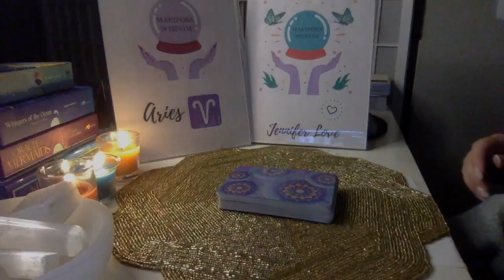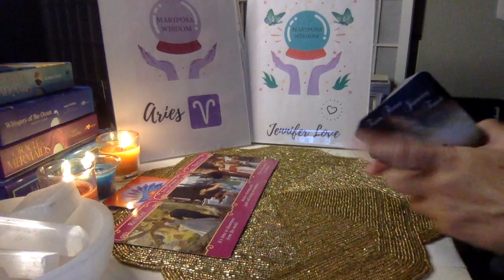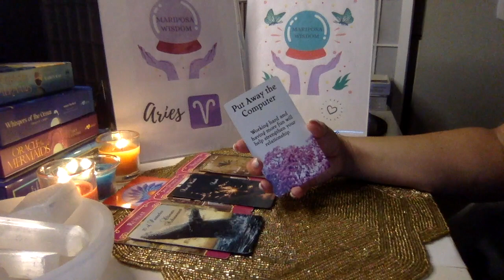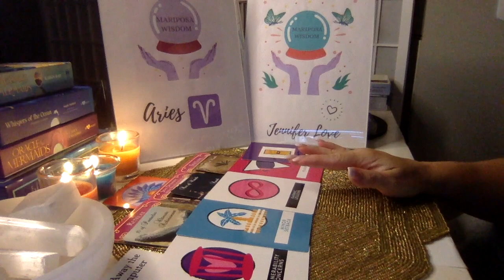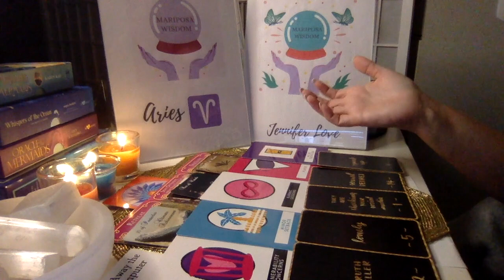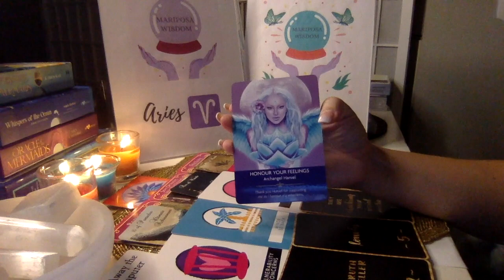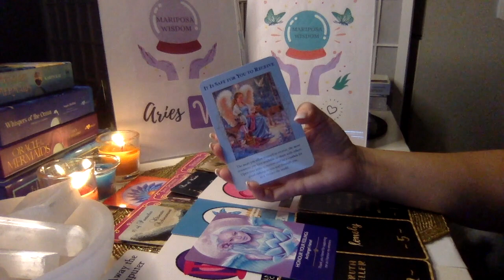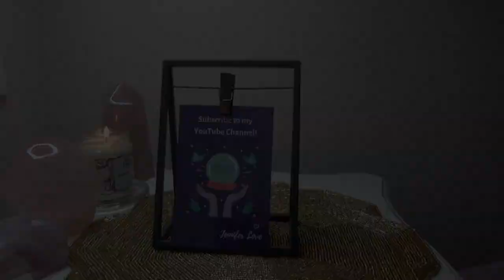Aries:😇 Your Person is Coming Back! Stay Strong! 🥰September 2020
Please share this with a friend who needs to hear it! 😇

⏯ Intro is approximately 2 minutes, you can skip ahead to get directly to the reading.

If you feel guided, you may donate a tarot or oracle deck via the following Amazon Wish List:

• Twin Flame Journey Tarot by Mystic Moon Oracle*
• The Truth Decks Vol. I, II, and Reconciliation Edition by Truth Intuitions*
• Angel Prayers by Kyle Gray
• Twin Flame Messages VOL 2 by Mystic Moon Oracle*
• Unspoken Messages by Fire Witch Tarot*
• Messages of Love by All Things Intuitive*
• Messages from the Divine Masculine by Karen Burness*
• Lovers Oracle by Toni Carmine Salerno
• Whispers of Love Oracle by Angela Hartfield
• Angel Answers Oracle Cards by Radleigh Valentine
• Crystals Angels Oracle Cards by Doreen Virtue
• Mystic Rebel Oracle Deck by Merhipsy*
• The language of letting go Cards by Melody Beattie
• Messages from your Angels by Doreen  Virtue
• SipToLife Messages by La Reina OG Tarot*
• Twin Flame/Soulmates Tea Edition by La Reina OG Tarot*
• Erotic Fantasy Tarot  by Lo Scarabeo
• Messages from the Mermaids by Karen Kay
• Oracle of the Mermaids by Lucy Cavendish
• Whispers of the Ocean Oracle Cards by Angela Hartfield
• Archangel Gabriel Oracle cards by Doreen Virtue

*Independently Published